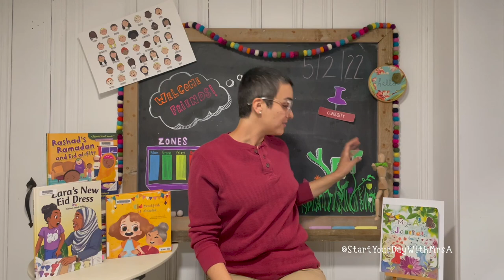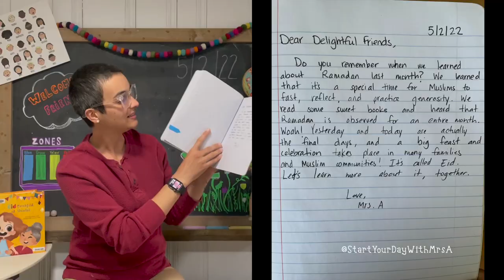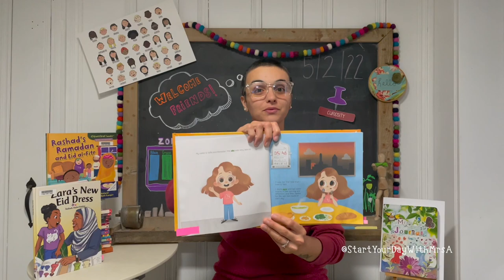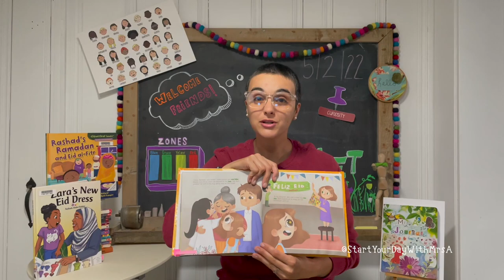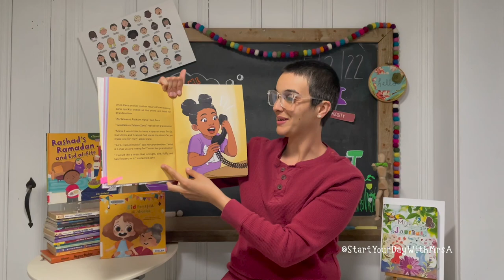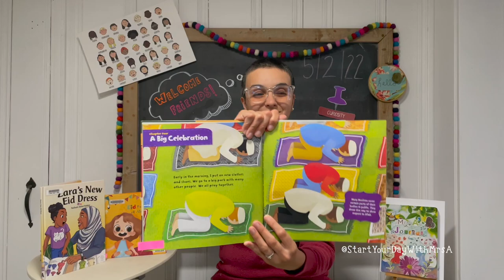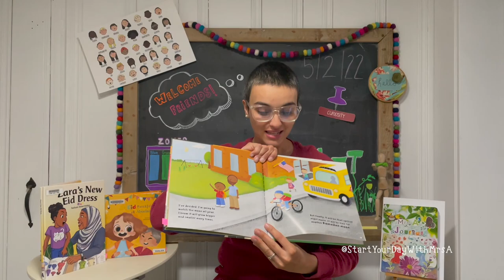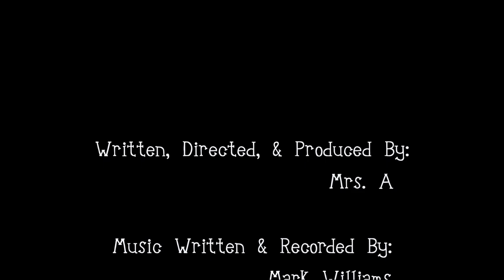What Traditions Are Important To You? | Educational Videos For Kids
S2E27 - 5/2/22

We'll talk about naming our feelings and take time to notice how facial features can send us clues and messages, hear how people celebrate Eid-al-Fitr, and practice a calming moon breathing technique for our mindful moment!

🌟Did you or your littles smile, learn, or wonder during an episode?

📸 Did you and your child(ren) create something inspired by my show? I’d love to see it!

📚 Looking to add any of these beautiful books (or others!) to your collection? to find local bookstores you can support!